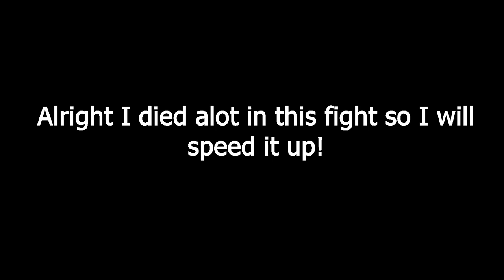Sifu | Sean Boss is So Freaking Hard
Our main protagonist goes to the club and finds Sean who unalive his master. The protagonistt find answers and got to three different trials to face season. This boss fight is so hard I had to drop the game. Check out this Sifu (PS4 and PS5) let's play and gameplay.

Gamertag:
PSN: AnjimPlays